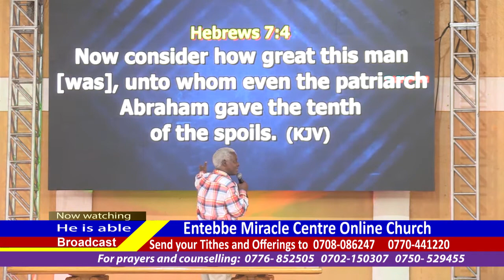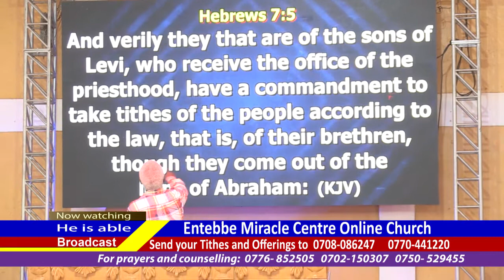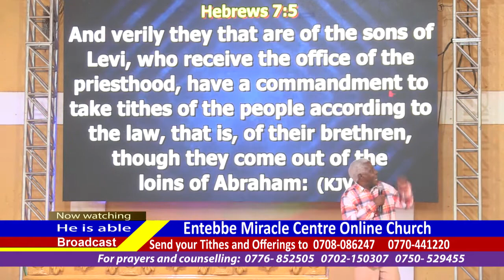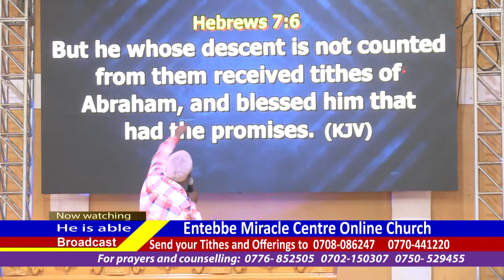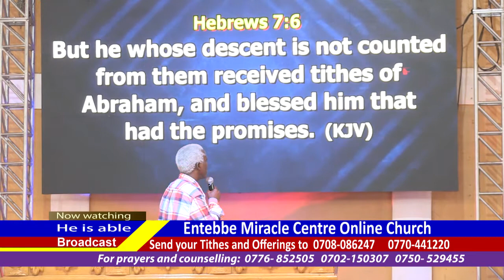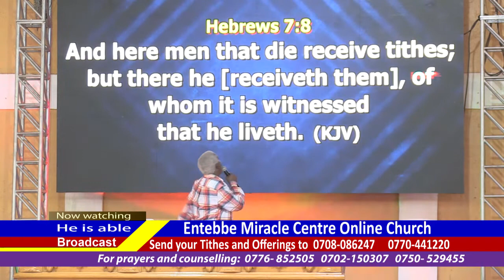Know this about tithing.........